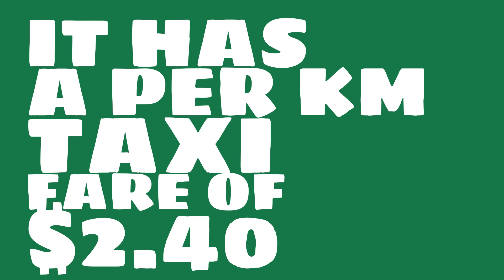What is the per mile taxi fare in Clearwater, FL?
Watch this video to learn about taxi fares in Clearwater, FL. (based on average data)